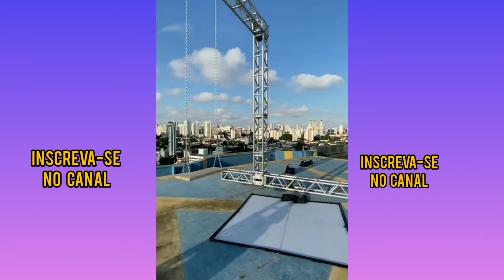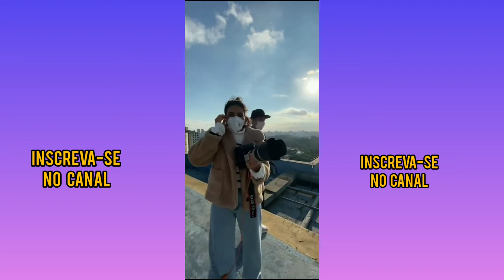JULIETTE É CAPA DE REVISTA!!! JULIETTE USA CASACO DA COLEÇÃO BEYONCE.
Acompanhe os closes e poses da Juliette. A campeã do BBB21 é capa na revista Marie Claire.